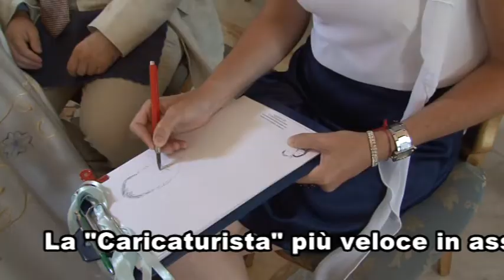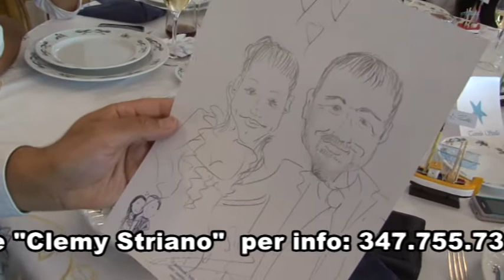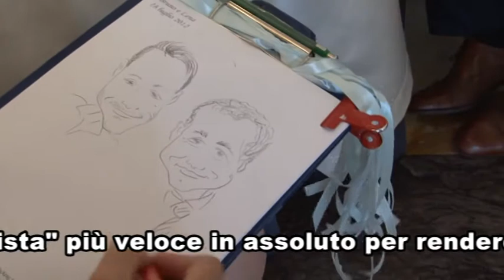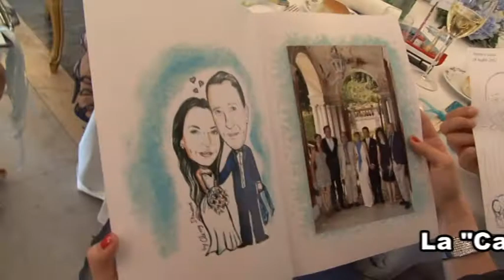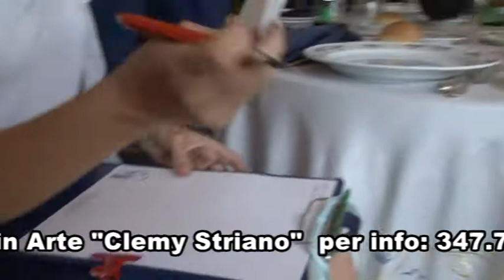Caricaturista Clemy Striano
Evento Live con :  In Art. Music .Show . Clemy Striano la Caricaturista piu' veloce in assoluto.